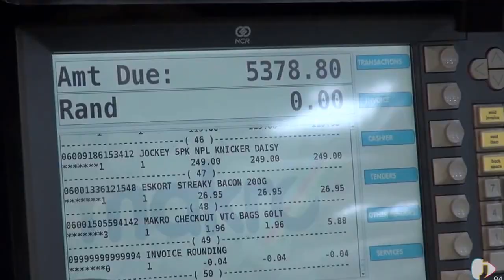Budget Bill Blaster on Jacaranda 25Jan16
Watch as the Budget Bill Blaster surprises one lucky Jacaranda listener by paying for their Makro grocery shopping